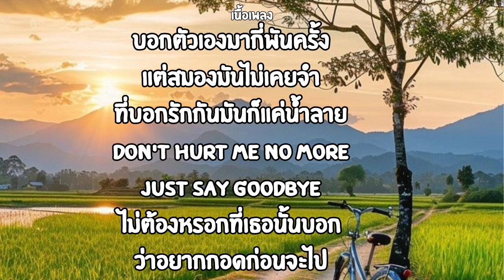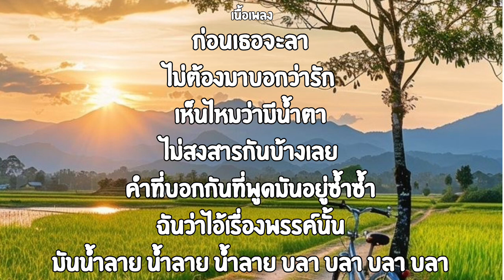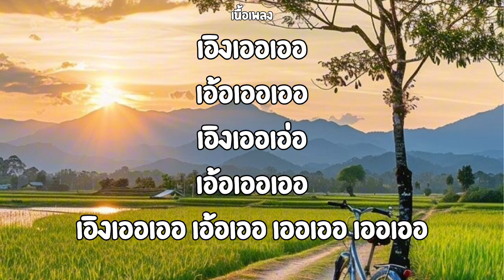น้ำลาย\เทอร์โบ (เนื้อเพลง)🎶🎶